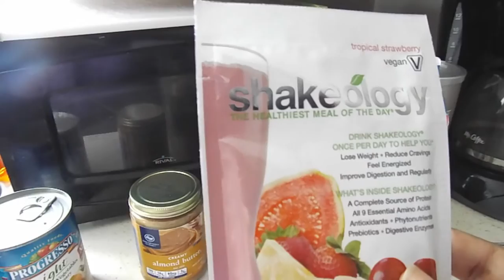Team Tony or Team Lawry's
Just a regular weekday in which you guys get to see the life of a Ph.D student. Plus, Dr. Nina (aka BeautifulBrwnBabyDol) and I discuss why we're Team Tony's for seasoning our food. Which are you? Team Tony's, Team Lawry's, or Team something else. The video is available in 720 and 1080 HD, be sure to select it!!!

QUESTIONS?:

If you have any questions or request for videos, don't hesitate to ask! We would love to engage with you all.

FACTS ABOUT US:
*Our names are Beau & DeShae
*We got married on 01/08/16
*We live in Texas
*We are an interracial couple and proudly represent the BWWM Swirl!

SPECS:
*Shot with Nikkon Coolpix L340